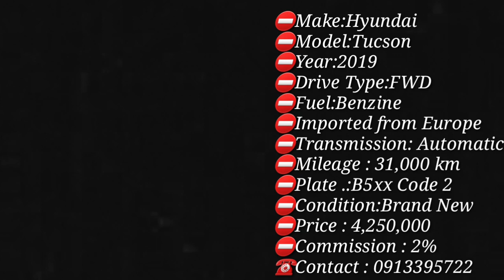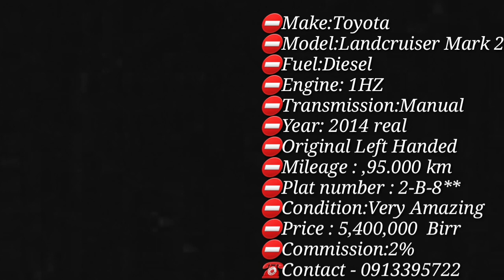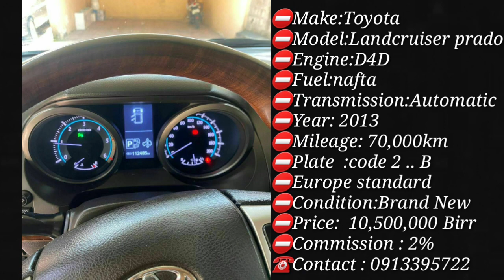Et-መታየት ያለበት!!/የመኪና ዋጋ ስንት ገባ ይሆን ???/ የመኪና ዋጋ በኢትዮጵያ /የመኪና ዋጋ በአዲስ አበባ//car price is how much??